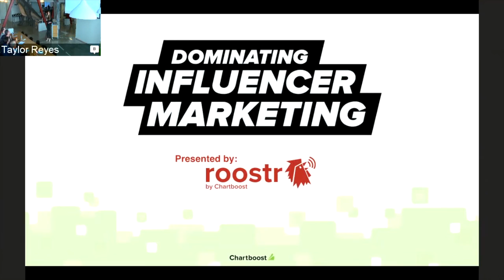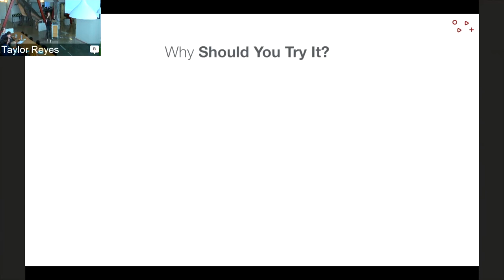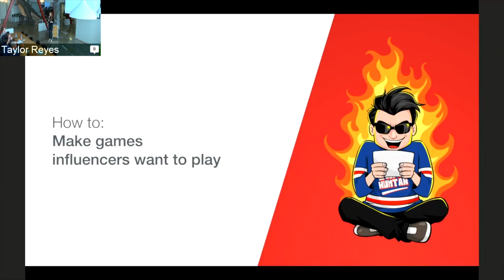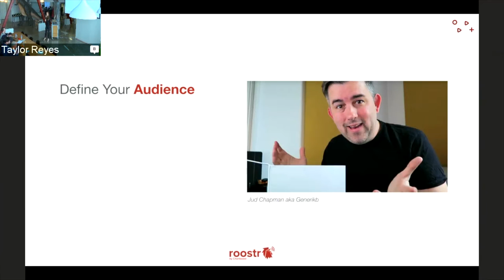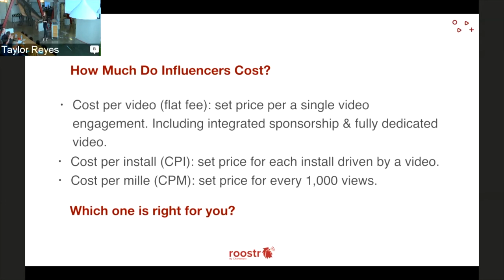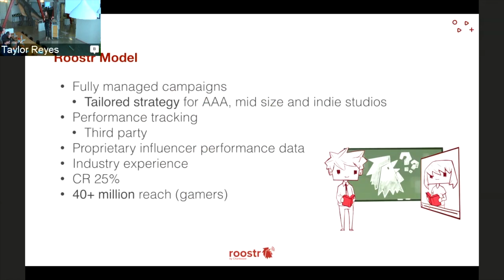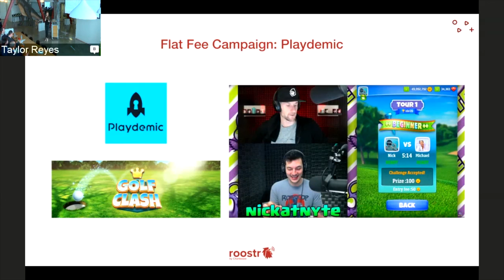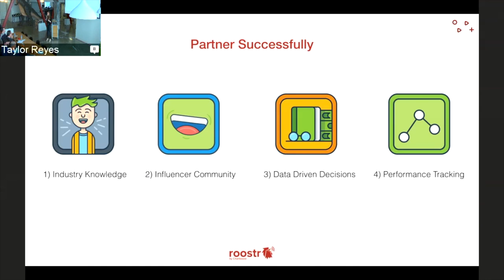Influencer Marketing: How to make your game the next YouTube sensation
Roostr Head of Content Development Elena Niznhik shares exactly how anyone can approach influencer marketing for their mobile games. Chartboost Dev House GDC 2017.

Chartboost.com/gdc

Chartboost is the world’s leading platform for mobile game audiences. Join our network and turn your games into revenue generators. Advertise your games globally to find more loyal players.